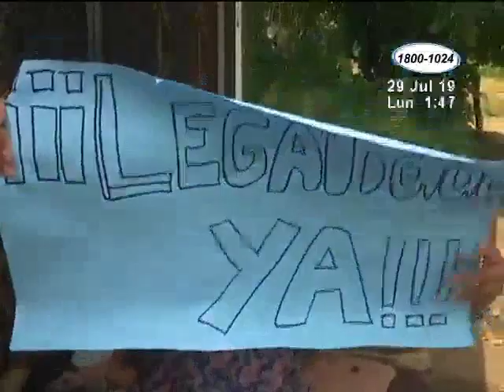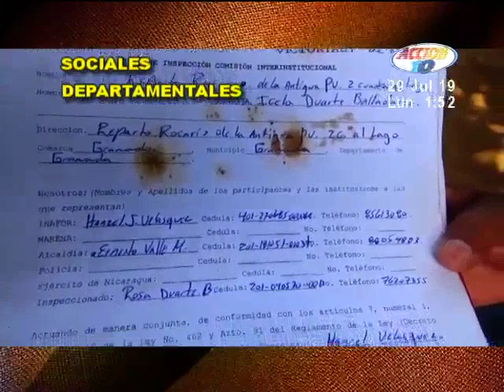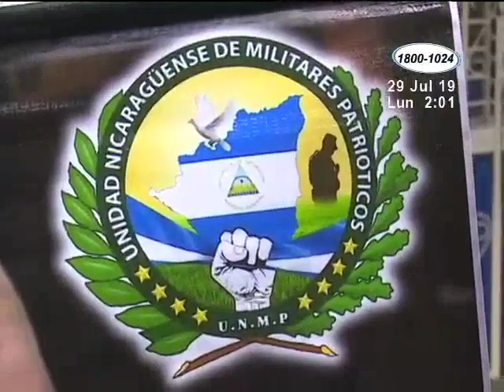Noticiero Acción 10 edición mediodía del 29 de Julio 2019